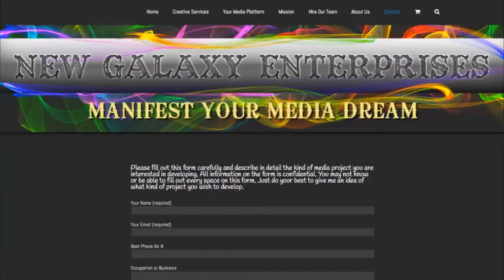ANIMATION SCRIPTS AND COMICS - Promo